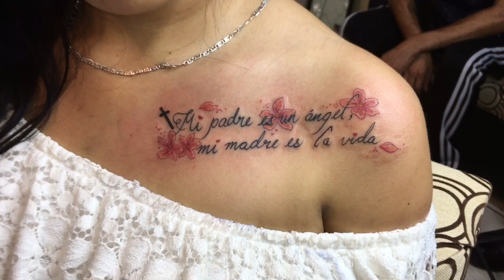Diosa de la muerte 💀 Tattoo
Lo único seguro que tenemos en esta vida.